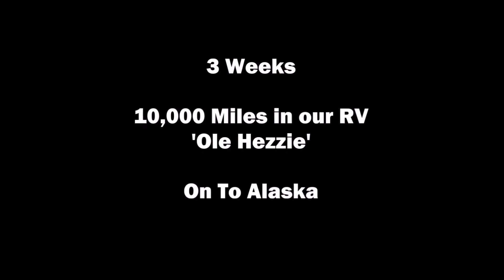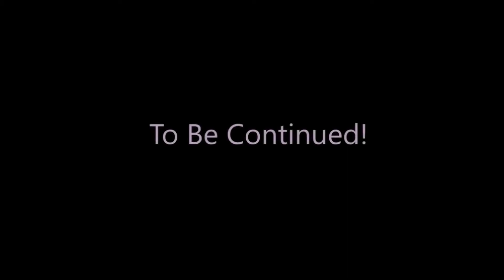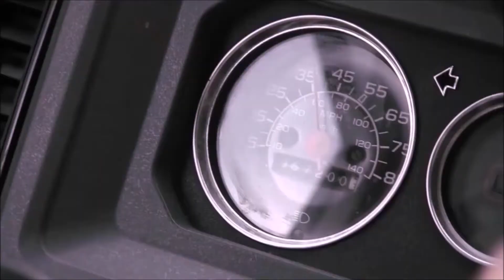2016 Alaska Trip Part 1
Ole Hezzie made the first leg of the trip easily enough... In this Leg of our trip, watch us get from Middlebury, Indiana to Muncho Lake, BC.
~Warning~
this video was made with the men on the trip in mind... so if you don't understand something during the movie... don't worry,  its probably an inside joke.